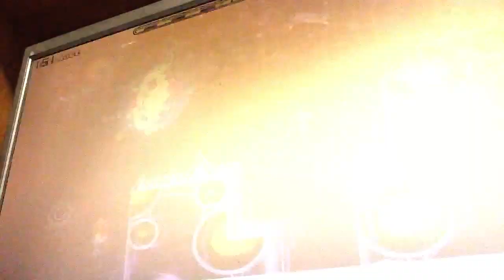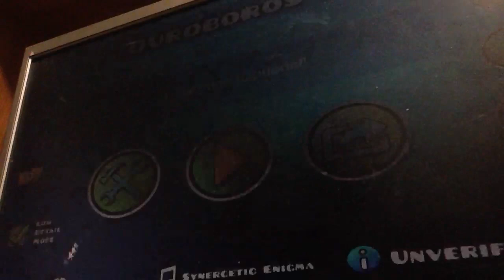Ouroboros 42-100% (with clicks)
The second progress in a day. This progress was really very difficult for me, and btw, I died 2 times after castle and once on the last part. Fortunately, I almost didn`t die in the castle because I trained it very much

75hz/151fps (FPS Bypass)